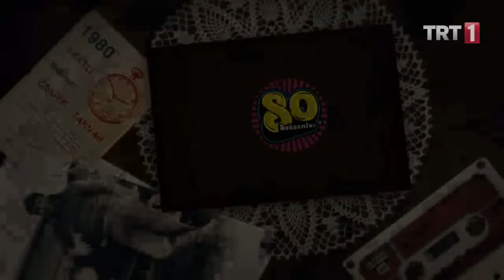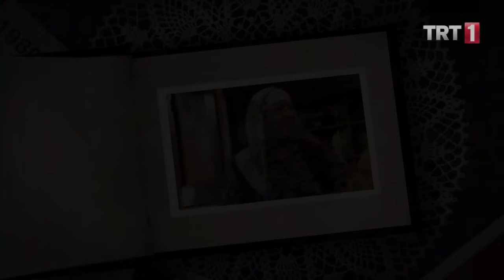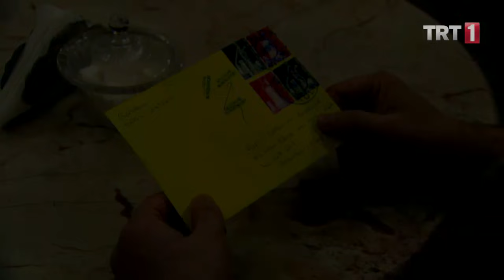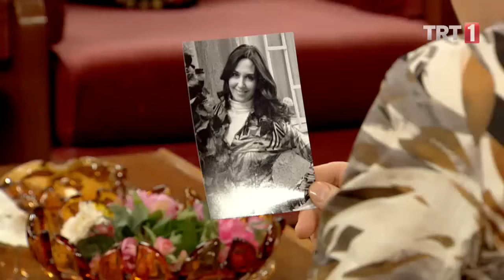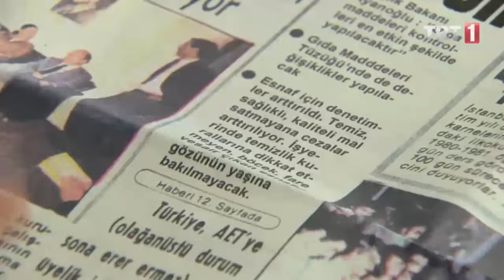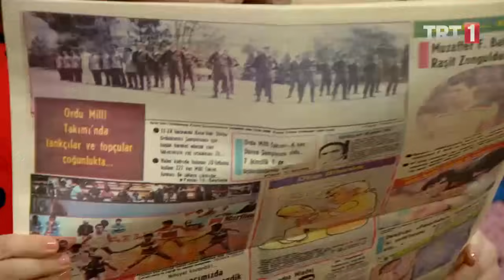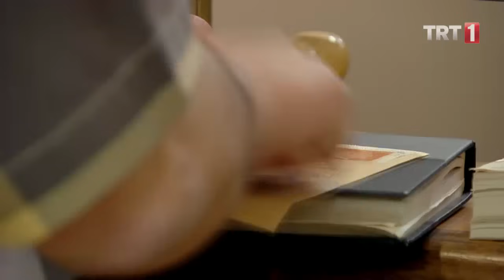Seksenler 61. Bölüm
Seksenler 61. Bölüm Özeti:
irbirlerini deliler gibi seven, ancak başta Ahmet olmak üzere herkesten ilişkilerini saklamak zorunda olan Ergun ve Nazlı, bütün gözlerden uzak, güzel bir deniz kenarında buluşmaya ve birlikte doya doya gezmeye karar verir...Deniz kenarında birlikte çok güzel bir gün geçiren Nazlı ve Ergun, Niyazi'nin kendilerine yapacağı kötülükten habersizdir... Nazlı'ya aşık olan ve onu Ergun'dan çok kıskanan Niyazi, Ergun ve Nazlı'yı el ele görünce vakit kaybetmeden fotoğraflarını çeker... Niyazi'nin, Ergun ve Nazlı'nın el ele olduğu fotoğraflarla ne yapacağı merak konusuyken, Gülden'i başka bir adama kaptırmak üzere olan Ahmet'i panik sarmıştır...